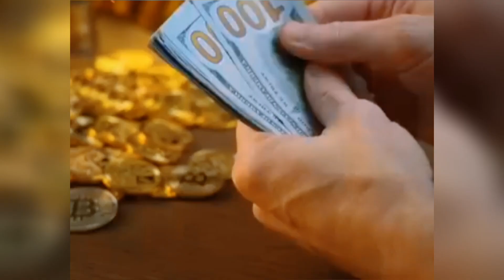যে দুই ব্যক্তির রূহ কবজ করতে মালাকুল মাউতের কষ্ট হয়েছে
যে দুই ব্যক্তির রূহ কবজ করতে মালাকুল মাউতের কষ্ট হয়েছে |forkanbhai815 পৃথিবীর বুকে দুজন মানুষের জান কবজ করতে গিয়ে আজরাইল আলাইহিস সালামের চোখ অশ্রুসিক্ত হয়েছে। তিনি অনেক কষ্ট পেয়েছেন। বলা হয়ে থাকে আল্লাহর শ্রেষ্ঠ ফেরেশতাদের মধ্যে হযরত আজরাইল আলাইহিস সালাম হচ্ছেন সবচেয়ে কঠোর এবং ভয়ঙ্কর স্বভাবে তাকে মৃত্যু সম্পন্ন করে ফেরেশতাদের সর্দার করা হয়েছে। তার মধ্যে মায়াদয়া বলে কোনও কথা নেই। এমনকী আদম আলী সালাম কে সৃষ্টি করার জন্য জমিন থেকে মাটি আনার আদেশ দেয়া হলে।জিবরাইল আ। থেকে শুরু করে মিকাইল সবাই ব্যর্থ হয় জমিন কাউকে মাটি দেয় না কিন্তু আজরাইল গিয়ে জমিন থেকে খাটতে মাটি তুলে নিয়ে আসে। কেননা আজরাইলের স্বভাবটাই হল আল্লাহর আদেশ পালনের ক্ষেত্রে সে কারও পরোয়া করে না। দয়ামায়াহীন একজন ফেরেশতা যে মৃত্যুর সময় মানুষের সামনে উপস্থিত হয় অথচ একবার আল্লাহ রাব্বুল আলামীন আজরাইল কে জিজ্ঞেস করলেন, হে আজরাইল বলত এই মানুষদের রূহ কবজ করার সময় পুরো বিশ্বে কোটি কোটি মানুষের জান কবজ করতে গিয়ে।কখনও কি তোমার কারো জান কবজ করতে কিছুটা কষ্ট হয়েছে। আমার নবী রাসুলদের থেকে শুরু করে বা অন্য যে কোনও মানুষ। উত্তরে মালাকুল মওত আজরাইল আঃ বলেন